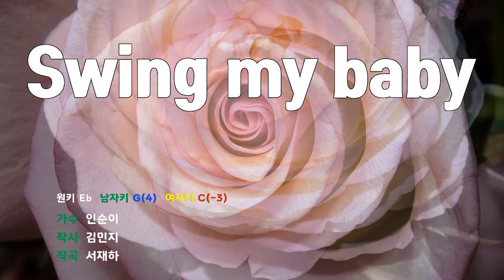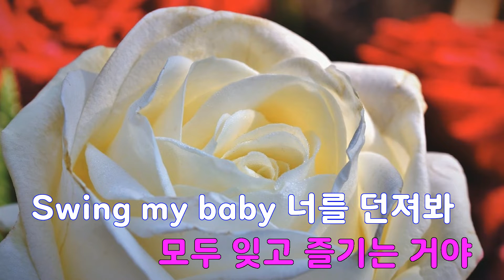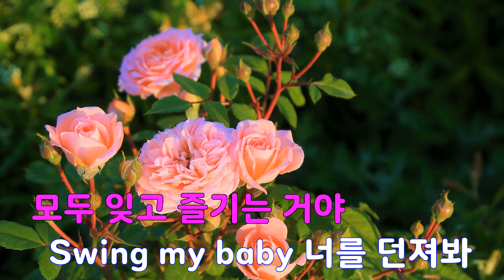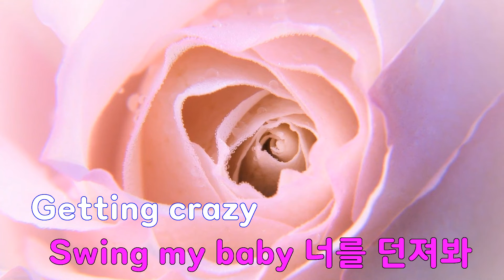[은성 반주기] Swing my baby - 인순이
Swing my baby - 인순이
작사 ː 김민지, 작곡 ː 서재하